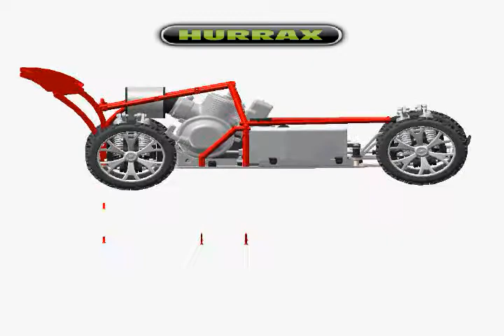HURRAX - Animation "remove the roll cage"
HURRAX - Animation  "how to remove the roll cage"